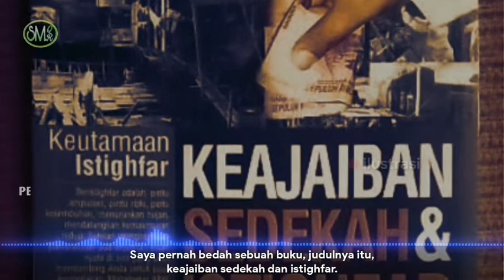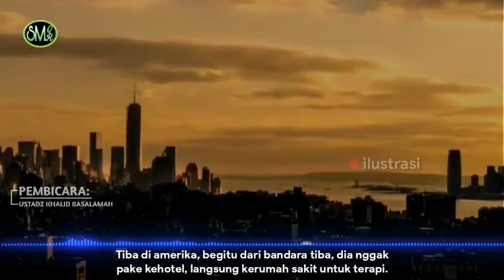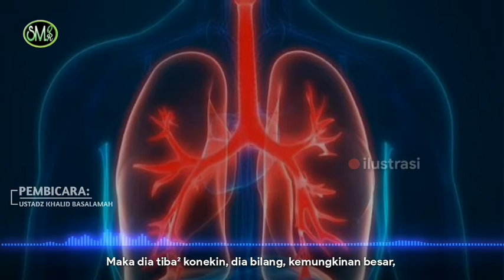Kisah Nyata! Sedekah Vs Kanker Stadium Akhir - Ustadz Khalid Basalamah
Kisah nyata dimana ada seorang laki-laki yang mengidap penyakit kanker. Dan dokter pun telah memvonis kalau waktu dia untuk bertahan hidup tinggal beberapa hari. Dan disisa hidupnya laki-laki tersebut hanya bisa pasrah dengan keadaan. Dan ada satu waktu dimana laki-laki tersebut ingin melakukan terapi untuk yang terakhir kalinya, dan pada saat munuju kerumah sakit dia bertemu perempuan tua yang duduk dipinggir jalan, dia pun merasa iba, dak akhirnya dia pun memberi sejumlah uang kepada perempuan tua tersebut, saat memberi hatinya pun berkata "semoga dengan ini allah bisa sembuhin saya".
Setelah itu dia pun melanjutkan perjalanan, dan sesampai dirumah sakit, betapa terkejutnya dokter yang memeriksa dia, karena semua bersih tanpa bekas, semua penyakit hilang seketika. Laki-laki itu langsung ingat dengan perempuan tua yang dia kasih uang sewaktu dia menuju kerumah sakit. Sedekahnya lah yang membuat allah kabulkan doanya.